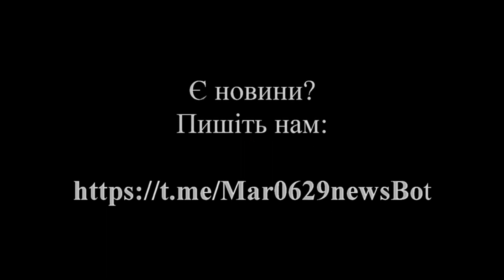Дуууже дорога допомога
Сьогодні 28 листопада. Підсумки дня в Маріуполі. Піднімаємо важливі питання. Сьогодні говоримо про таке: Одяг з дірками від Міністерства реінтеграції. Дуууже дорога постільна білизна від Маріупольської міськради. Руїни проспекту Перемоги та вулиці Пашковського. Маріупольський спротив перейшов до погроз.